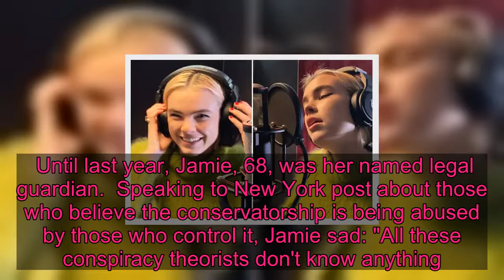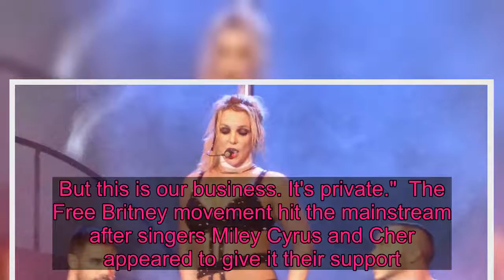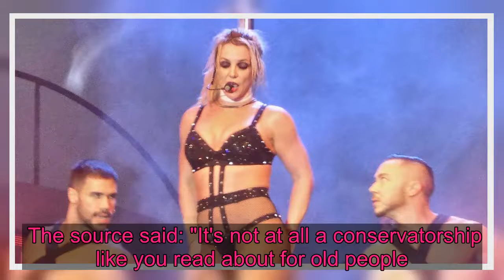Britney Spears' dad slams 'Free Britney conspiracy theorists' before court date